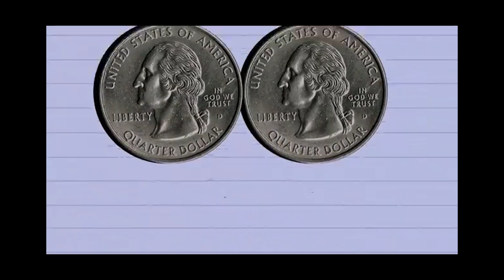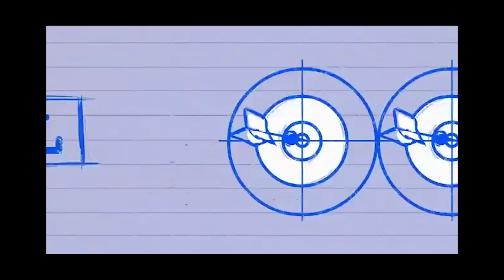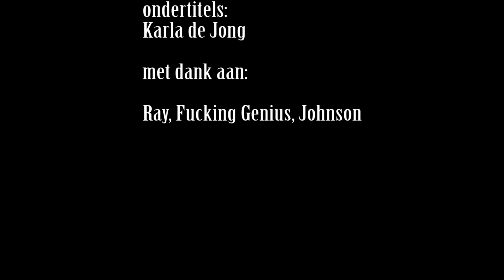Zingen... (Ray William Johnson & Your Favorite Martian) MenCave.tv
Men Cave een show die reviews doet op een manier die echte mannen wel kunnen waarderen. Kortom, veel mooie vrouwen, (platte) grappen, ranzige video's, leuke video's en opwindende video's die worden gepresenteerd door de Uber Caveman.

die net zo een dirty mind heeft als wij; dus vonden wij het niet meer dan normaal om onze webshow met hem te beginnen.

Vergeet niet op de Abbo-knop te klikken en deel deze video met alle vrienden die ook een lach kunnen gebruiken.
Wil je ook gekke leuke plaatjes en dergelijke zien, like ons dan op Facebook en maak dan ook nog kans op geweldige prijzen!!!

Purpose and character: The used material here is used for parody and review purposes. Some say that we even may teach them a thing or two but wouldn't admit to that under oath *wink wink*

Amount and substantiality: We only use short fragments, which is enough to make our viewers curious and hopefully buy/rent the copyrighted material themselves. Our purpose is to make fun off and fun with the copyrighted material in such a way that the original creator also can earn a living. After all we can't do what we do without proper content to use in our sketches.

Effect upon work's value: We do not aim to hurt the original creator's image. If anything we honour them for their work and our mission is to urge our viewers to go and see/listen the orginal. We do not consciously set out to hurt the original artists' material.